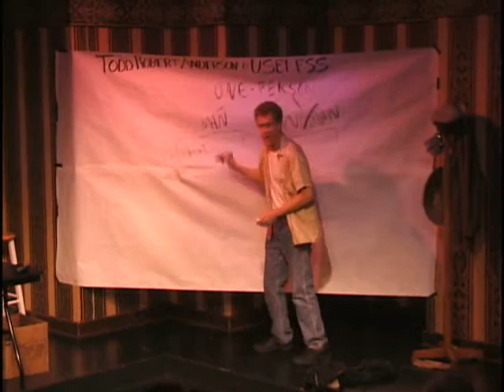Todd Robert Anderson is Useless (Part One)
A one person show that deconstructs all the one person shows that came before it.  Spot on satire of a genre that has spiraled out of control!